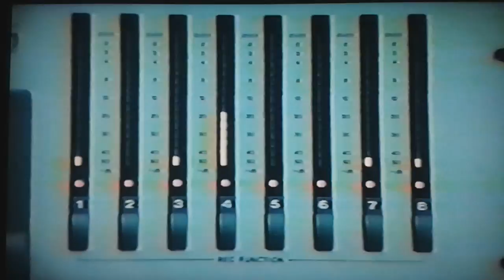Marcos Witt -Intro Congreso Adoradores'96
Intro Congresos Adoradores'96 con Marcos Witt.
Grabado en la Arena México en Agosto de 1996.